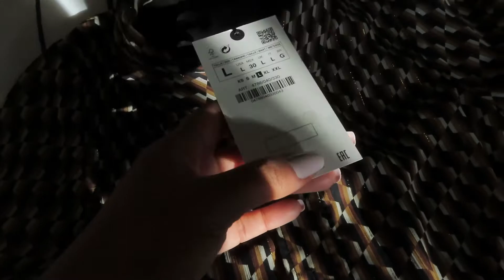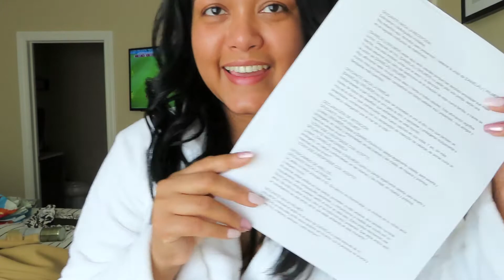CASE A MI HERMANO!!! Se viene OTRA BODA- COMIDA VENEZOLANA-VLOGMAS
Hola a TODOS, bienvenidos a nuestro canal de vlogs, espero que les guste el video y si asi es, no olvides darle LIKE, SUBSCRIBIRTE al canal y ACTIVAR la campanita de notificaciones para que no te pierdas ningun video de aqui en adelante.

EDITOR DE VIDEOS
Wondershare Filmora